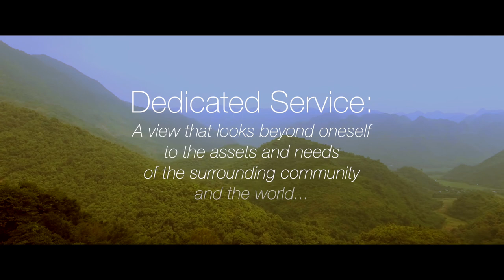High School Week Without Walls: Seeing Beyond Ourselves